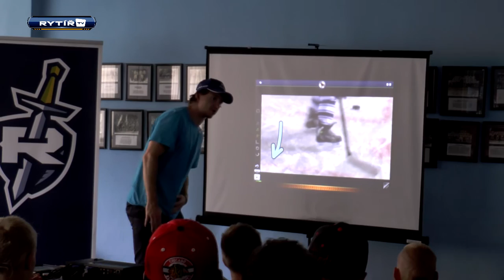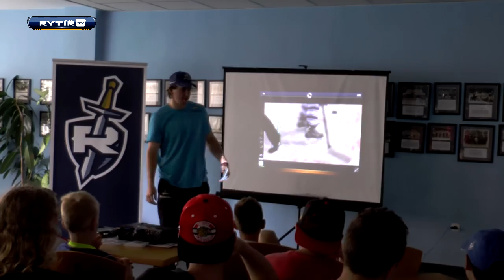Hokejová škola nabírá na tempu